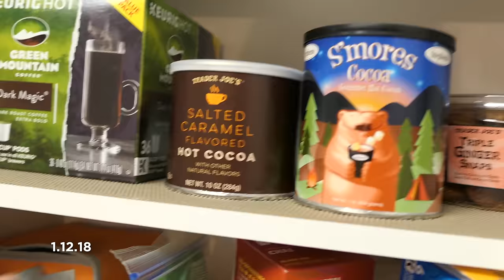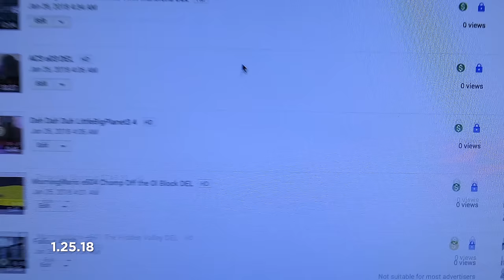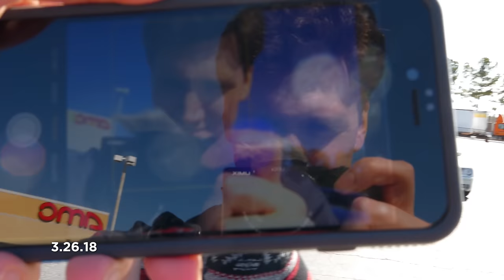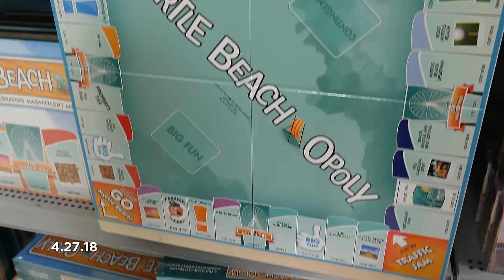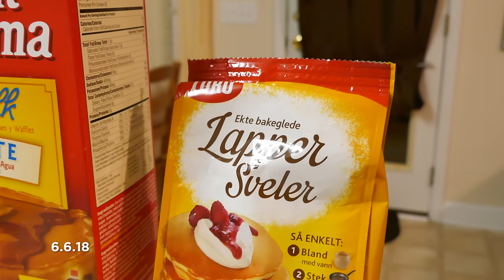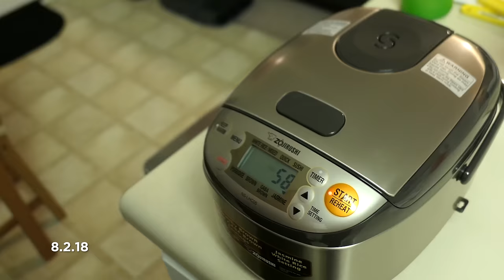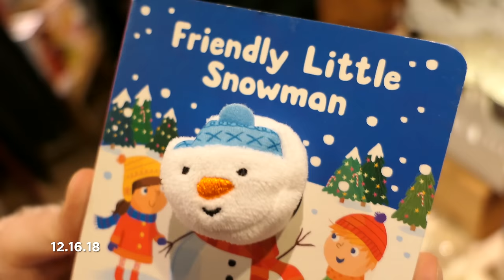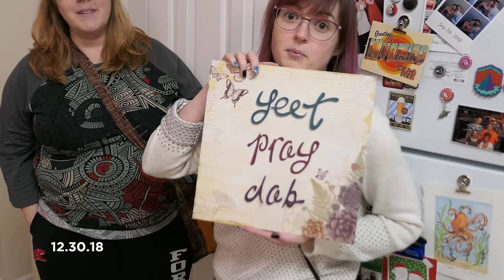FAN FAVORITES 2018!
The best moments of 2018 as voted by YOU!